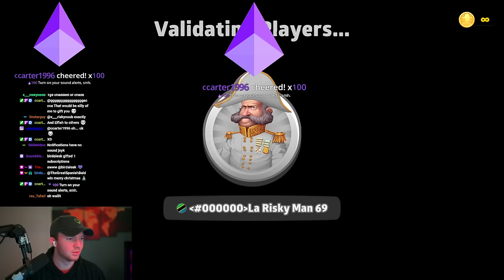I'm Resigning My Grandmaster Rank....Beg+ Ranked